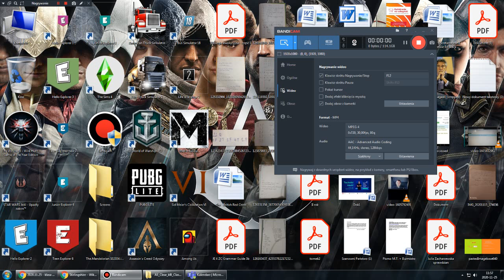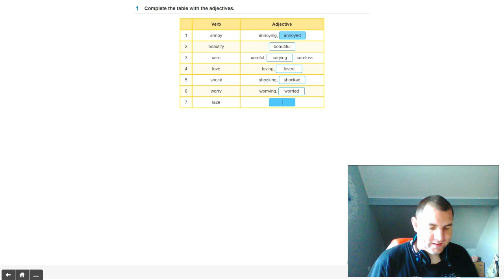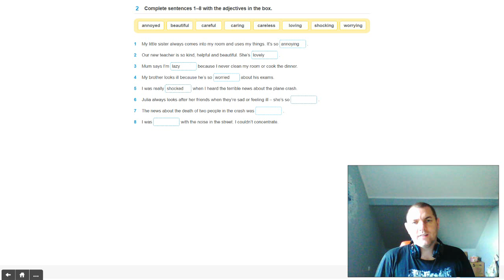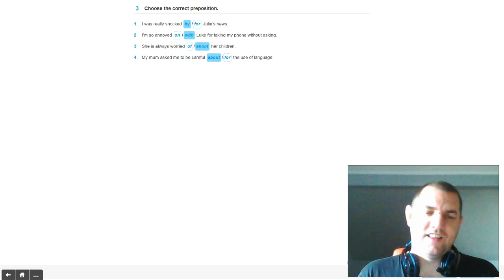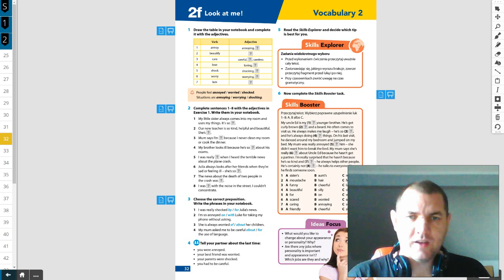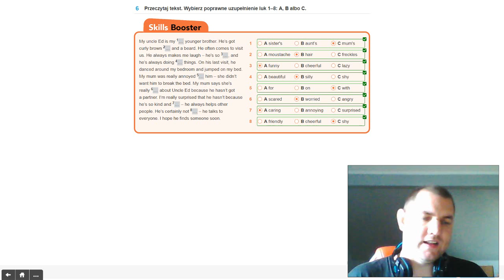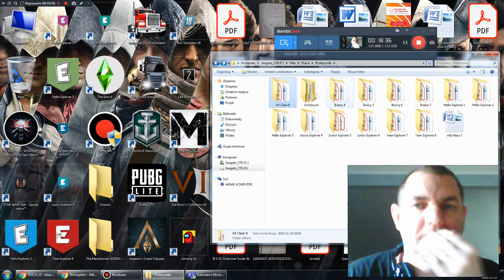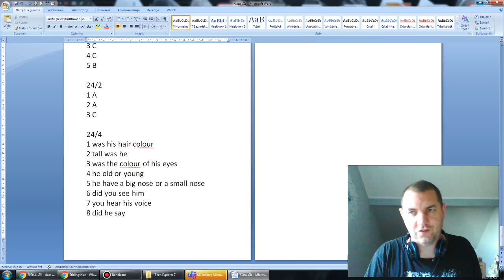2020.11.25 - klasa VIIz